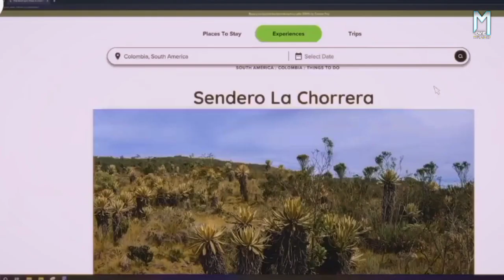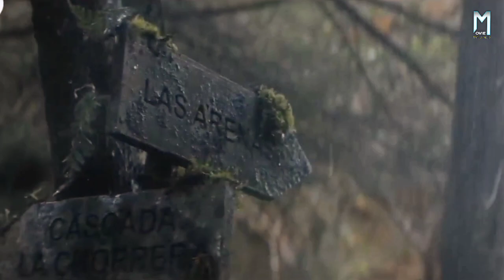जंगल के दलदल में फंंसा जोडा | Movie Explained in Hindi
Movie : QUICKSAND ( 2023 )